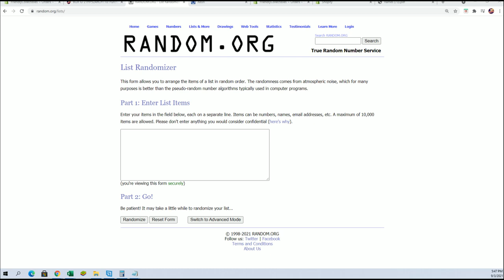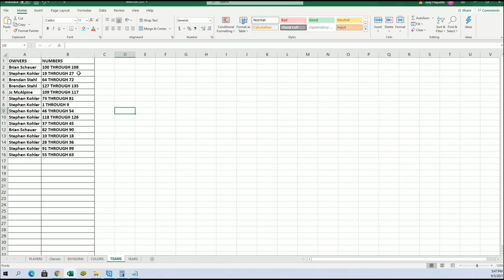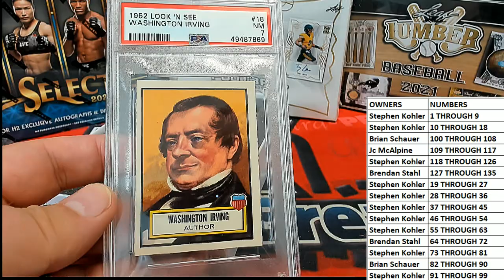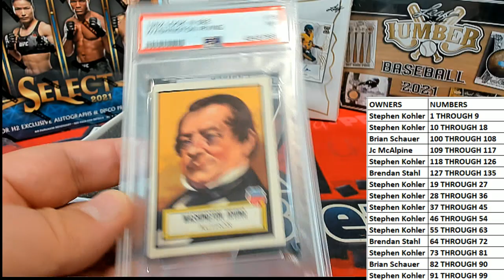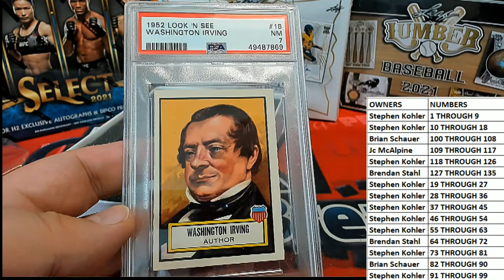BOX ID 21HP52ARCH109 2021 Hit Parade 1952 Archives Edition LOOK N SEE Series 1